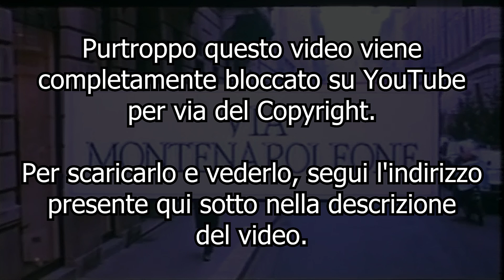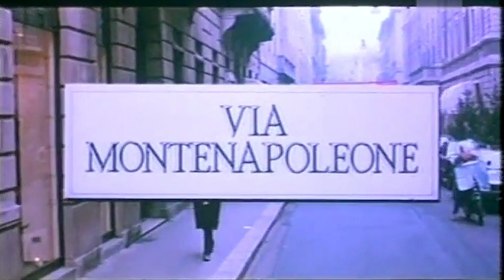Via Montenapoleone (Film 1987) - VERSIONE LUNGA TELEVISIVA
IMPORTANTE:
Per scaricare e vedere il video, segui questo indirizzo:

Ecco la rara versione lunga televisiva del film "Via Montenapoleone" del 1987.